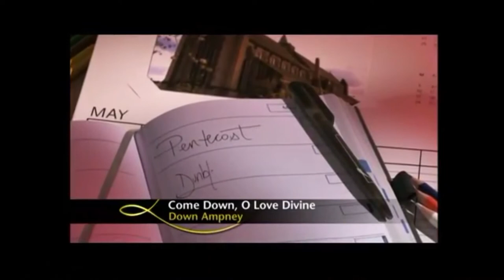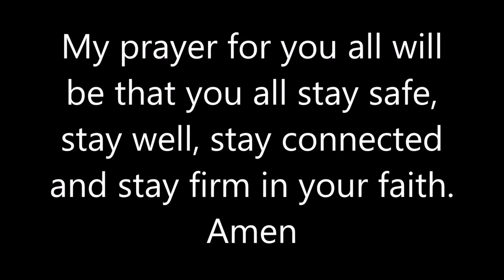11:00 am Sunday 27th September. Sixteenth Sunday after Trinity